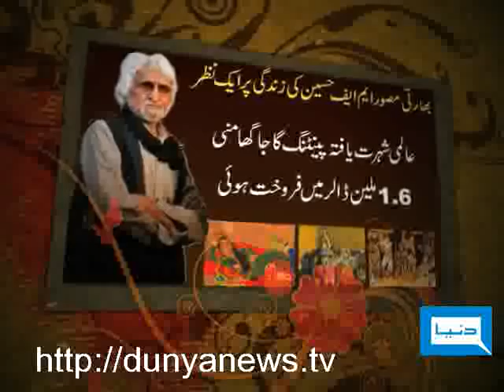Dunya TV-09-06-2011-MF Hussain Profile